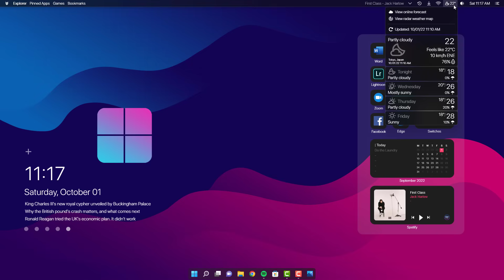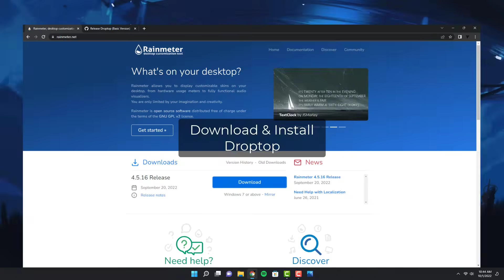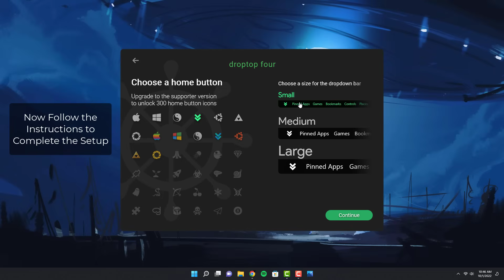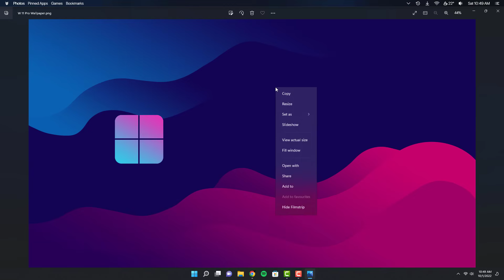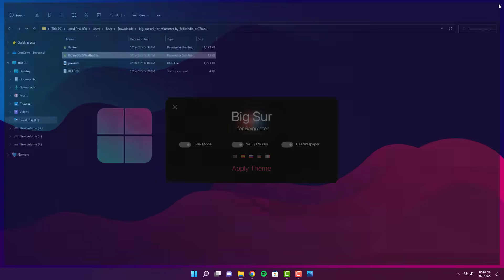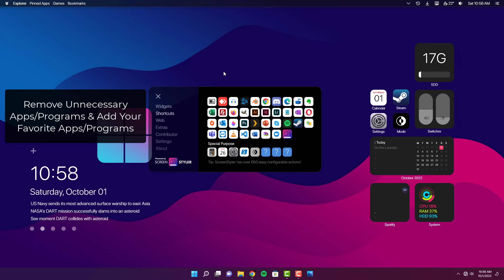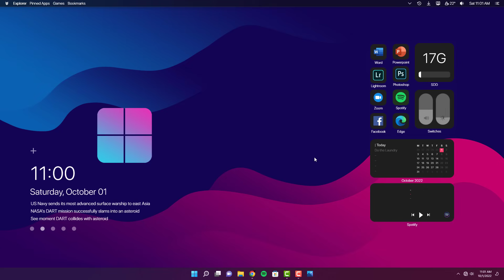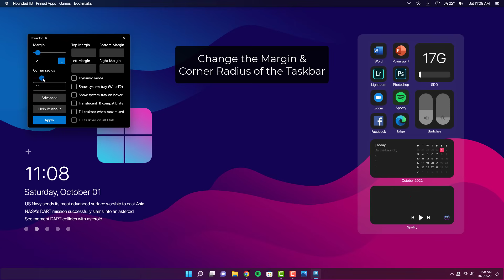When You Prefer Windows but Love MacOS Design - THIS HAPPENS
Easiest way to make Windows look better than macOS. Make Windows look like Mac.